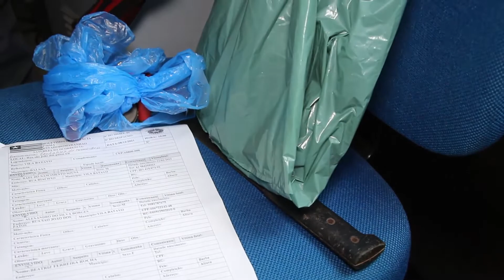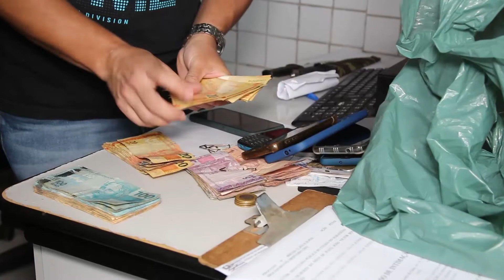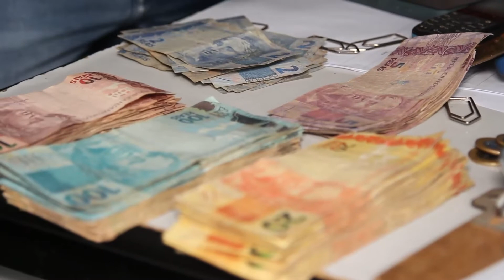PM estoura boca de fumo em Tasso Fragoso e apreende quase meio kg de maconha prensada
Imagens : Josimar Santos